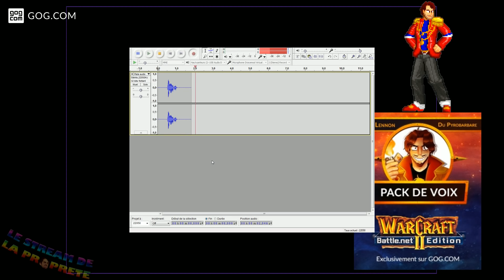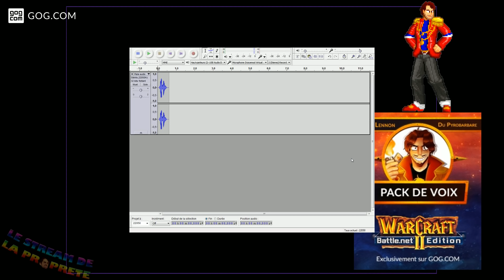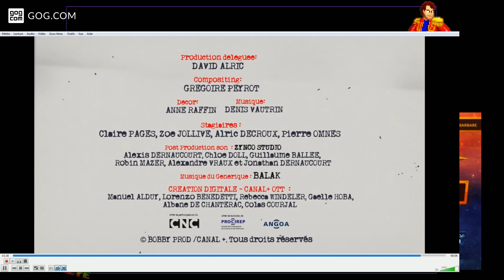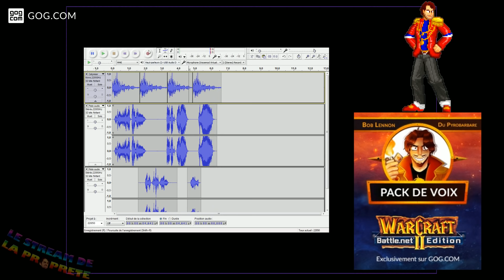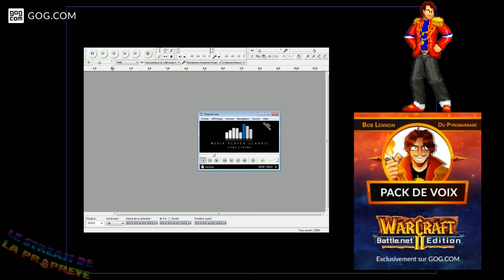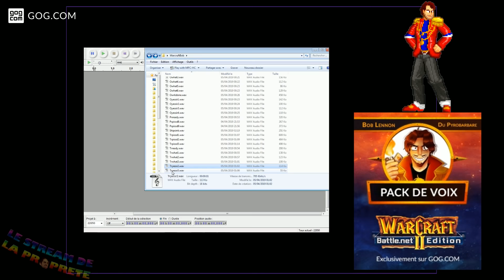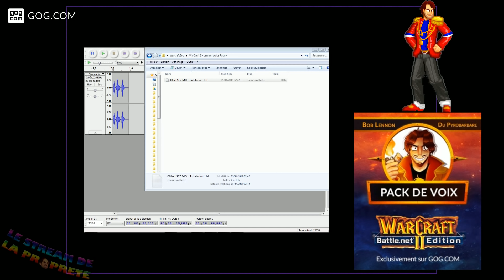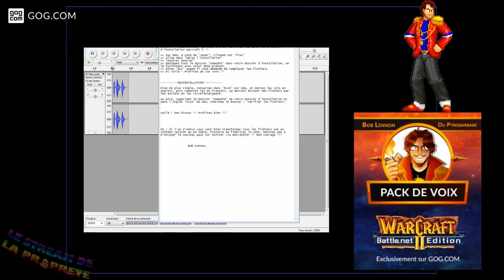[LSDLP] Bob Lennon - Warcraft II - 04/04/2019 - Partie [2/2]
Jeu: Création du pack de voix Warcraft II

Bob à un partenariat avec GOG. Pour le soutenir

Bon visionnage! ^_^